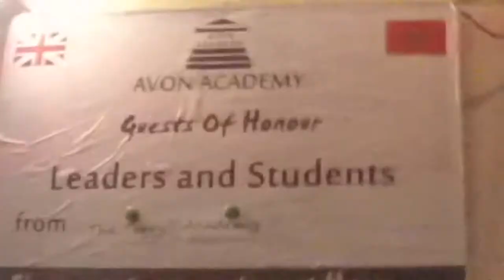World Challenge - Morocco 2016 Day 2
2016 World Challenge Torry Academy trip to Marocco.